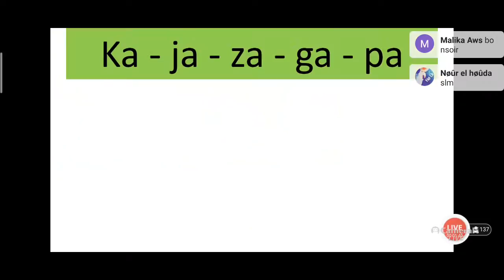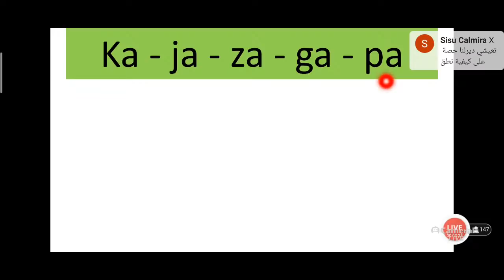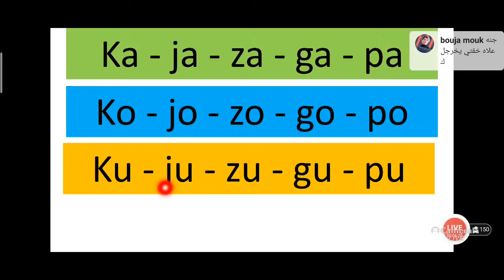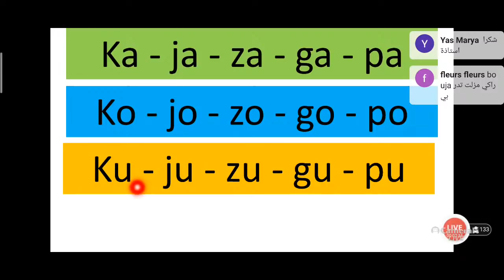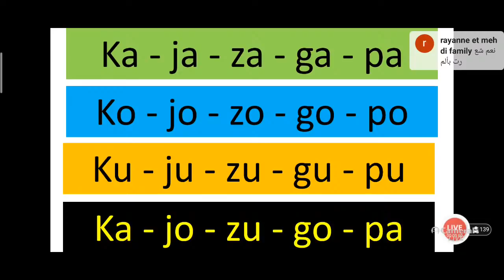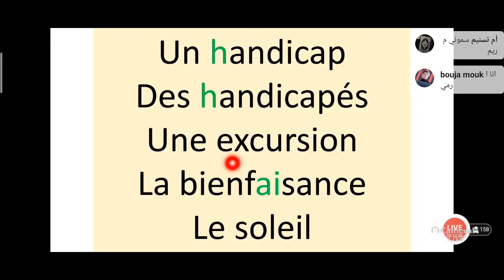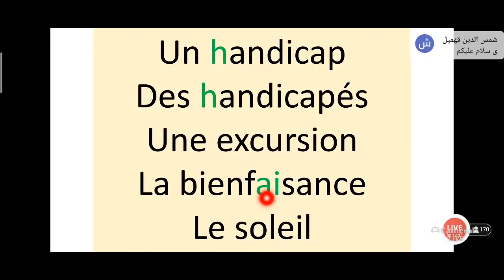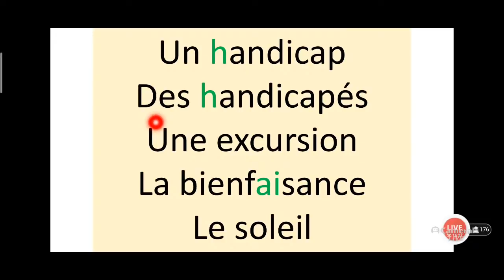الدرس 9 : التدرب على النطق الصحيح للفرنسية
درس يعالج مشكل النطق الصحيح للفرنسية عند المبتدئين و ذلك عن طريق تمارين ترويضية مجربة عن محترفين في هذا المجال ، اضافة إلى تعلم النطق الصحيح لبعض الكلمات التي يجد فيها المبتدئون بعض الصعوبات

باقة من أجمل العبارات التي تتحدث عن عدة مواضيع في الحياة كالتفاؤل ، الفرح ، الحزن و استغلال فرص الحياة و العلاقات ... أقدمها لكم أصدقائي الأعزاء باللغة الفرنسية مع الترجمة إلى اللغة العربية مدعومة لتسهيل حفظها فهذا الدرس سيمكنكم أعزائي من اكتساب مفردات جديدة كما يمكنكم استخدام هذه العبارات في التعابير الكتابية و غيرها ، أتمنى أن تنال إعجابكم مع تمنياتني لكم بالتوفيق و النجاح .

هذه القناة تعلمك الفرنسية بسهولة وسرعة من الصفر إلى الاحتراف ، تجد فيها دروس الابتدائي ، الإعدادي و الثانوي ، دروس الباك مشروحة بطريقة مبسطة ، أيضا تساعد على التحدث بالفرنسية بطريقة تستعمل فقط في الدروس المدفوعة، لكنكم تجدونها في القناة بالمجان على الهواء مباشرة لتصحيح اخطائكم علىى الفور، للمبتدئين و المتوسطين في وقت وجيز و غيرها من الفيديوهات التعليمية الاخرى الخاصة بعلاج النطق و قواعد اللغة و تصرف الأفعال الى غير ذلك من الدروس المشوقة و للمبتدئين الراغبين في تتبع دروس القناة بالترتيب، إليكم السلسلات مرتبة على النحو التالي، و بالتوفيق للجميع : 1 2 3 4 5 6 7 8 هنا تكون أصبحت جاهزا للانتقال إلى المستوى الأعلى، يعني مستوى للمتوسطين ، و تبدأ بأية سلسلة من هذه السلسلات ، سأرتبها لكم ، لكن يمكنكم أن تتابعوا حلقة من هذه السلسلة و حلقة من أخرى حسب الرغبة، و ليس مثل المبتدئين الذين عليهم الامتثال للترتيب المقترح ليتكونوا بشكل أفضل : 👇👇👇 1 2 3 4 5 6